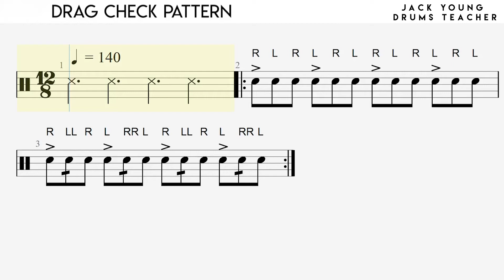Drag Check Pattern